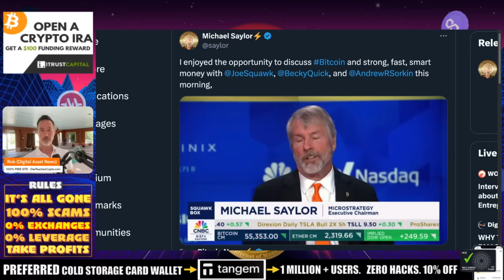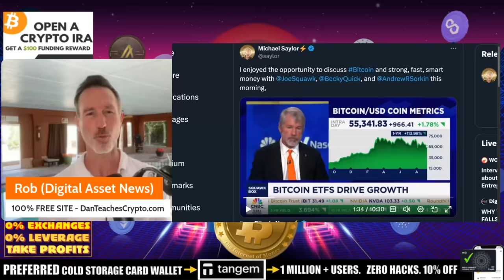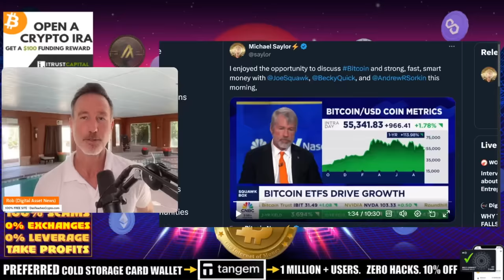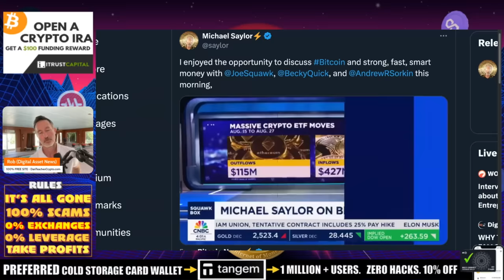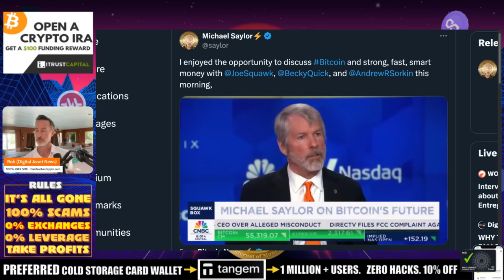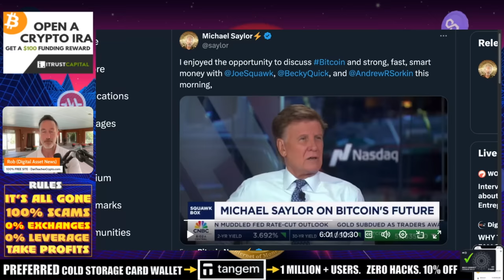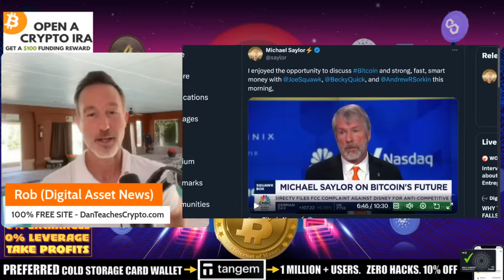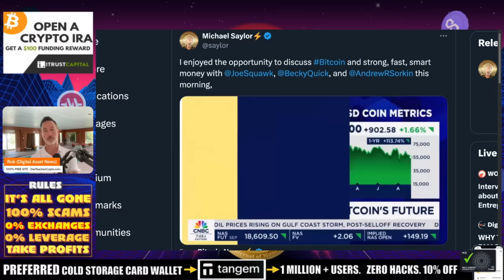WHY THE PRICE OF BITCOIN FALLS, PERFORMANCE & $13 MILLION. MICHAEL SAYLOR.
I DON'T like giving price predictions but if Michael Saylor wants to tell you, then why not? We also look at why Microstrategy beat NVIDIA, Traders, Leveregae and why we REALLY ARE EARLY.

●▬▬▬▬▬▬CELSIUS/VOYAGER TIMELINE▬▬▬▬▬▬▬●

0:00 - Market Recap | Topics Overview
1:01 - Wisdom of Michael Saylor
2:25 -  How Do We Improve the Bottom Line?
6:54 - How Does TradFi Compare?
10:24 - Progress Is Painful

●▬▬▬▬▬▬CRYPTO ESSENTIALS▬▬▬▬▬▬▬●

●▬▬▬▬▬▬▬▬FOLLOW D.A.N.▬▬▬▬▬▬▬▬▬▬●

●▬▬▬▬▬▬▬▬STRATEGIES▬▬▬▬▬▬▬▬▬●

●▬▬▬▬▬RECOMMENDATIONS▬▬▬▬▬●